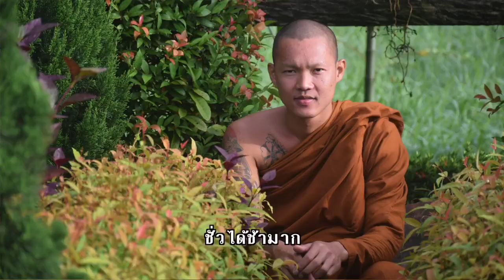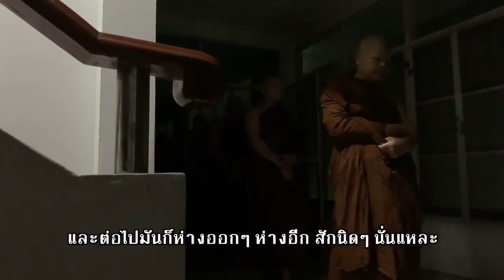การบวชปี 62 กับพระอาจารย์นวลจันทร์ ที่ยุวพุทธศูนย์ 2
เป็นการบวชที่ดีมาก ในชีวิต มีทั้งมิตรภาพและธรรมะ  Video โดย
Kanikmeth Sarasuk